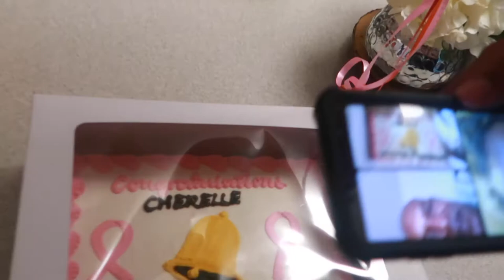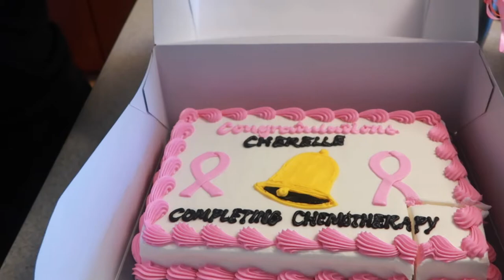Last Day of Chemo| My Cancer Journey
This day has finally come. My last day of chemo!!! 🔔🔔🔔 When I felt alone walking in the darkness with little to no hope, God was able to see me through. This is a HUGE accomplishment, and every milestone is a victorious one. The journey is not over, but it is one step in the right direction. I want to thank everyone for your kinds words of encouragement and most of your support. Thank you for allowing me to be transparent, so I may share my story in hopes that I can spread awareness, positivity, and empowerment.

📌NEW VLOG EVERY WEDNESDAY @ 11 am (HST)/ 5 pm (EST)

📷 Camera 📷

Canon G7x Mark II

🎵Music🎵